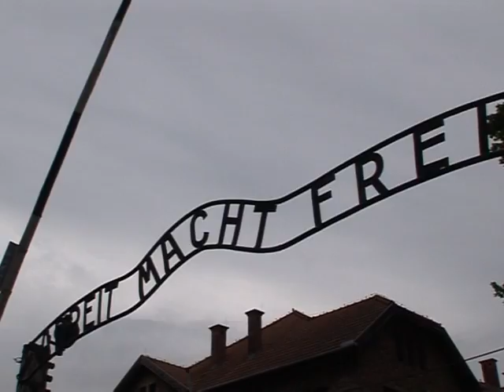Infamous Auschwitz camp sign reportedly stolen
Thieves have stolen the infamous sign at the entrance of Poland's Nazi-era concentration camp, Auschwitz, police and museum staff reported on Friday. Duration: 00:25